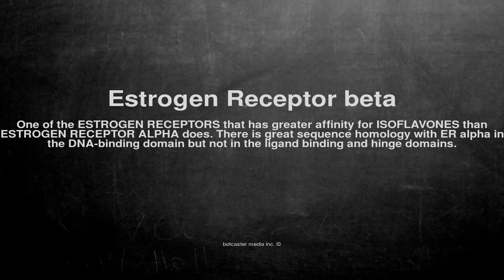Medical vocabulary: What does Estrogen Receptor beta mean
What does Estrogen Receptor beta mean in English?